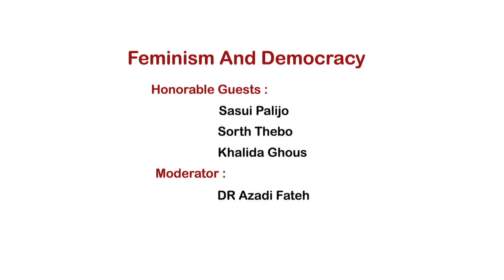Feminism And Democracy